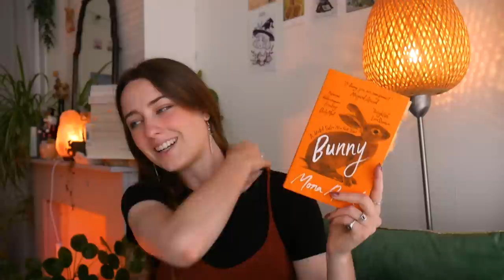books for *hot girl summer* you haven't heard of yet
hello! today we are doing hot girl summer book recommendations! i got you some literary fiction, some fantasy books, some romance and a manwha, hope you enjoy!

00:00 intro
1:57 classic hgs books and who i would rec them to
6:01 non typical hgs books that are definitely hgs books!